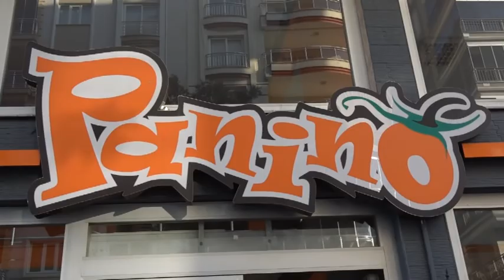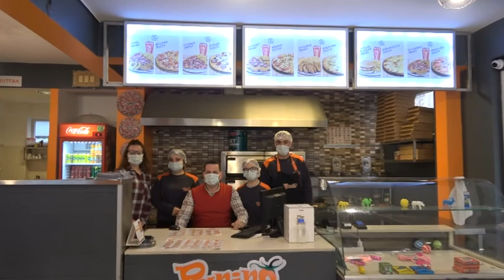Panino Pizza İncirliova'da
Panino Pizza İncirliovalıların hizmetinde. Alo 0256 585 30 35 ile 30 dakikada siparişleriniz evinizde. Nefis çeşit çeşit pizzaların tadı damağınızda kalacak.